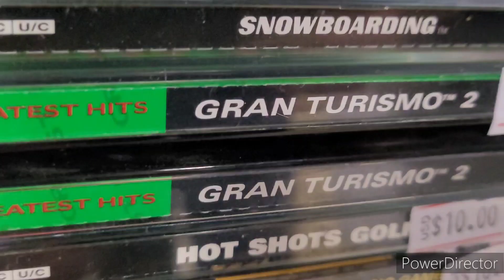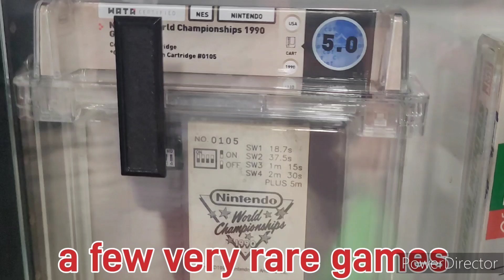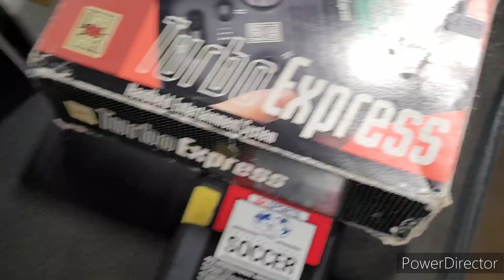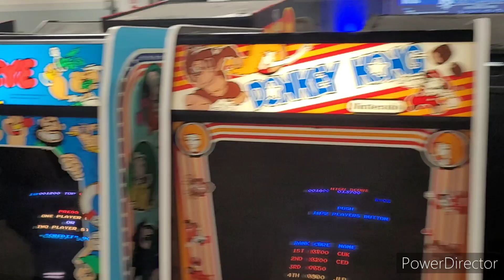Some of my Favorites @ Southeast Game Exchange 2024 Greenville SC